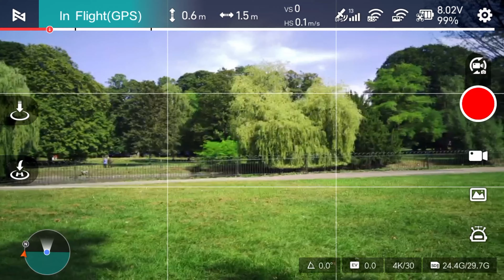Great Drone Control, Am I Good Pilot? New Fimi Mini x8 Super Smooth Flight & 4k UHD Camera Result